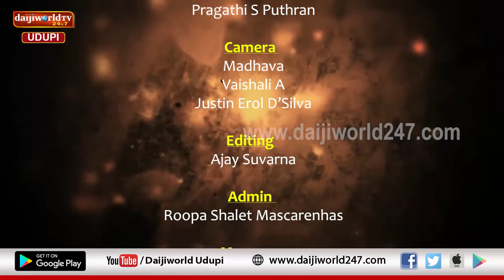ಕೀರ್ತನಾ ಲಹರಿ | ಮಹಿಷಮರ್ದಿನಿ ಕುಣಿತ ಭಜನಾ ಮಂಡಳಿ, ಕಡಿಯಾಳಿ ಈ ತಂಡದವರಿಂದ ಕುಣಿತ ಭಜನೆ | ನವರಾತ್ರಿ 2022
“ಕೀರ್ತನಾ ಲಹರಿ”
ಮಹಿಷಮರ್ದಿನಿ ಕುಣಿತ ಭಜನಾ ಮಂಡಳಿ, ಕಡಿಯಾಳಿ ಈ ತಂಡದವರಿಂದ ಕುಣಿತ ಭಜನೆ